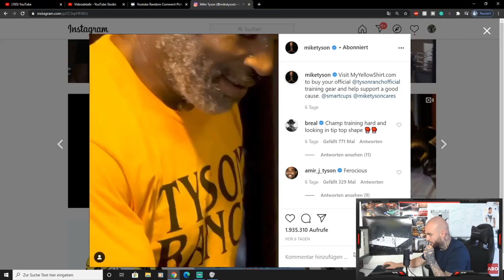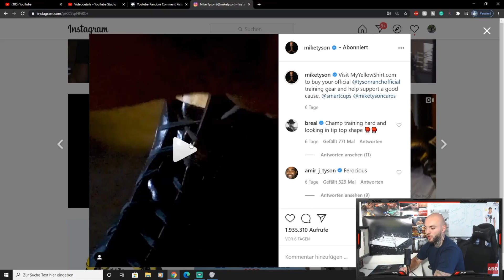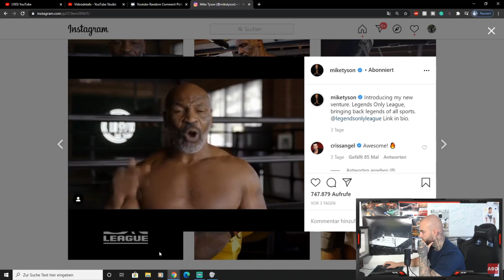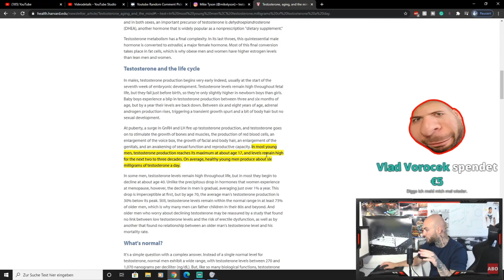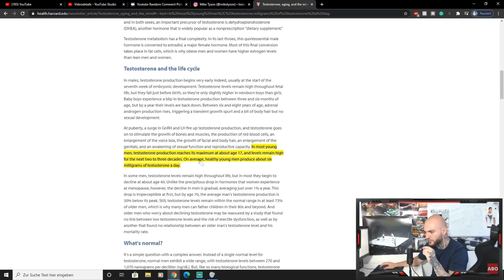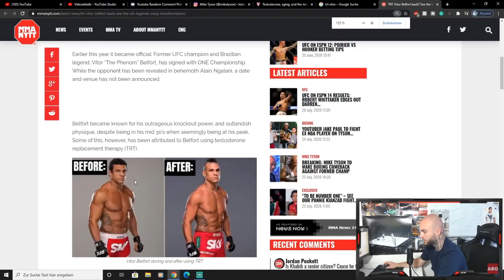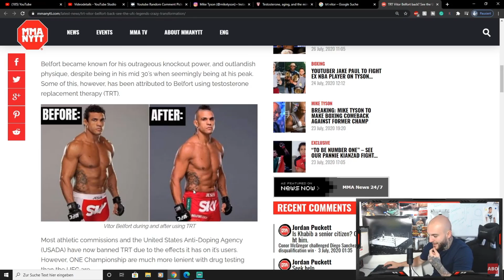Edmon redet über: Ist MIKE TYSON auf STOFF?!